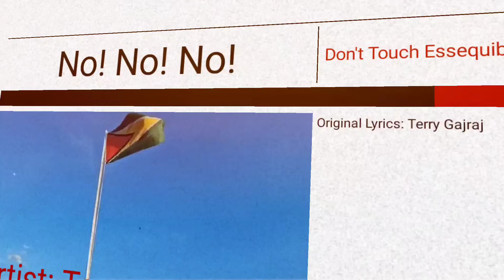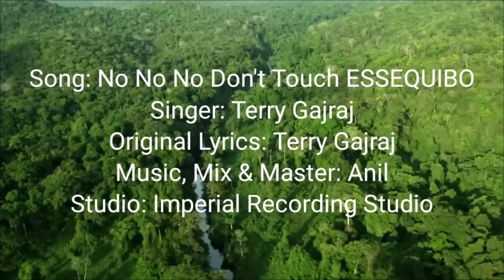Terry Gajraj No No No Don't Touch ESSEQUIBO a patriotic anthem to Guyana and its people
Song: No No No Don't Touch ESSEQUIBO
Singer: Terry Gajraj
Original Lyrics: Terry Gajraj
Music, Mix & Master: Anil
Studio: Imperial Rec Studio

𝘈𝘵𝘵𝘦𝘯𝘵𝘪𝘰𝘯 𝘍𝘢𝘤𝘦𝘣𝘰𝘰𝘬: 𝘔𝘶𝘴𝘪𝘤𝘢𝘭 𝘊𝘰𝘯𝘵𝘦𝘯𝘵 𝘊𝘰𝘱𝘺𝘳𝘪𝘨𝘩𝘵 𝘋𝘪𝘴𝘤𝘭𝘢𝘪𝘮𝘦𝘳 (𝘍𝘢𝘪𝘳 𝘜𝘴𝘦) 𝘶𝘯𝘥𝘦𝘳 𝘴𝘦𝘤𝘵𝘪𝘰𝘯 107 𝘰𝘧 𝘵𝘩𝘦 𝘊𝘰𝘱𝘺𝘳𝘪𝘨𝘩𝘵 𝘈𝘤𝘵 1976, 𝘢𝘭𝘭𝘰𝘸𝘢𝘯𝘤𝘦 𝘪𝘴 𝘮𝘢𝘥𝘦 𝘧𝘰𝘳 "𝘧𝘢𝘪𝘳 𝘶𝘴𝘦" 𝘧𝘰𝘳 𝘱𝘶𝘳𝘱𝘰𝘴𝘦𝘴 𝘴𝘶𝘤𝘩 𝘢𝘴 𝘤𝘳𝘪𝘵𝘪𝘤𝘪𝘴𝘮, 𝘤𝘰𝘮𝘮𝘦𝘯𝘵, 𝘯𝘦𝘸𝘴 𝘳𝘦𝘱𝘰𝘳𝘵𝘪𝘯𝘨, 𝘵𝘦𝘢𝘤𝘩𝘪𝘯𝘨, 𝘴𝘤𝘩𝘰𝘭𝘢𝘳𝘴𝘩𝘪𝘱, 𝘢𝘯𝘥 𝘳𝘦𝘴𝘦𝘢𝘳𝘤𝘩. 𝘛𝘩𝘪𝘴 𝘷𝘪𝘥𝘦𝘰 𝘥𝘦𝘮𝘰𝘯𝘴𝘵𝘳𝘢𝘵𝘦𝘴 𝘮𝘪𝘹𝘪𝘯𝘨 𝘴𝘬𝘪𝘭𝘭𝘴, 𝘢𝘭𝘭 𝘢𝘶𝘥𝘪𝘰 𝘸𝘢𝘴 𝘱𝘶𝘳𝘤𝘩𝘢𝘴𝘦𝘥 𝘭𝘦𝘨𝘢𝘭𝘭𝘺. 𝘊𝘰𝘱𝘺𝘳𝘪𝘨𝘩𝘵 𝘚𝘵𝘢𝘵𝘦𝘮𝘦𝘯𝘵: 𝘛𝘩𝘪𝘴 𝘵𝘳𝘢𝘤𝘬 𝘪𝘴 𝘯𝘰𝘵 𝘪𝘯𝘵𝘦𝘯𝘥𝘦𝘥 𝘵𝘰 𝘪𝘯𝘧𝘳𝘪𝘯𝘨𝘦 𝘢𝘯𝘺 𝘤𝘰𝘱𝘺𝘳𝘪𝘨𝘩𝘵 𝘭𝘢𝘸𝘴 𝘪𝘯 𝘢𝘯𝘺 𝘸𝘢𝘺. 𝘛𝘩𝘪𝘴 𝘪𝘴 𝘧𝘰𝘳 𝘴𝘰𝘭𝘦 𝘱𝘶𝘳𝘱𝘰𝘴𝘦 𝘰𝘧 𝘦𝘯𝘵𝘦𝘳𝘵𝘢𝘪𝘯𝘮𝘦𝘯𝘵; 𝘯𝘰 𝘱𝘳𝘰𝘧𝘪𝘵 𝘪𝘴 𝘨𝘢𝘪𝘯𝘦𝘥 𝘧𝘳𝘰𝘮 𝘵𝘩𝘪𝘴. 𝘛𝘩𝘦 𝘮𝘶𝘴𝘪𝘤 𝘪𝘴 𝘤𝘳𝘦𝘥𝘪𝘵𝘦𝘥 𝘵𝘰 𝘵𝘩𝘦 𝘷𝘢𝘳𝘪𝘰𝘶𝘴 𝘮𝘶𝘴𝘪𝘤 𝘤𝘰𝘮𝘱𝘢𝘯𝘪𝘦𝘴 𝘪𝘯𝘤𝘭𝘶𝘥𝘪𝘯𝘨 𝘚𝘰𝘯𝘺 𝘔𝘶𝘴𝘪𝘤 𝘌𝘯𝘵𝘦𝘳𝘵𝘢𝘪𝘯𝘮𝘦𝘯𝘵 - 𝘚𝘔𝘌, 𝘞𝘢𝘳𝘯𝘦𝘳 𝘔𝘶𝘴𝘪𝘤 𝘎𝘳𝘰𝘶𝘱, 𝘜𝘔𝘎, 𝘗𝘦𝘳𝘮𝘢𝘯𝘦𝘯𝘵 𝘊𝘭𝘢𝘪𝘮, 𝘞𝘢𝘳𝘯𝘦𝘳 𝘔𝘶𝘴𝘪𝘤 𝘎𝘳𝘰𝘶𝘱 𝘙𝘪𝘨𝘩𝘵𝘴 𝘔𝘢𝘯𝘢𝘨𝘦𝘮𝘦𝘯𝘵, 𝘡𝘦𝘦 𝘔𝘶𝘴𝘪𝘤 𝘊𝘰.